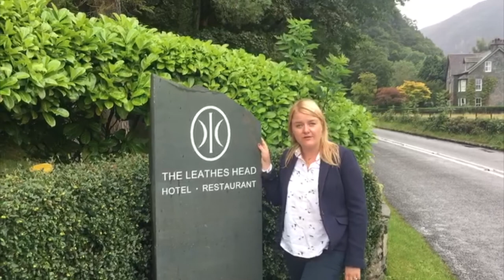Ginger Hospitality - Oliver Harvey Competition BTS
Behind the scenes from our Oliver Harvey Chef White competition.